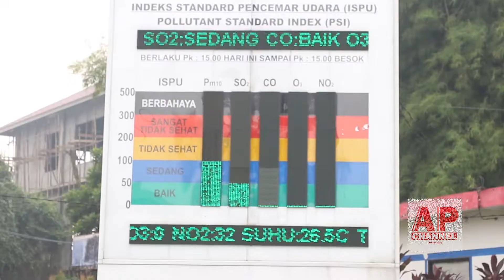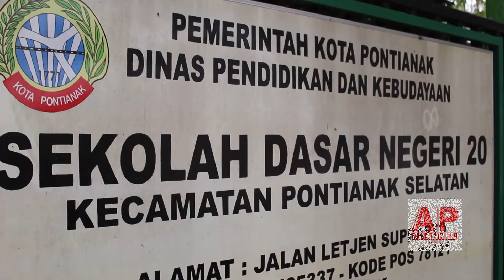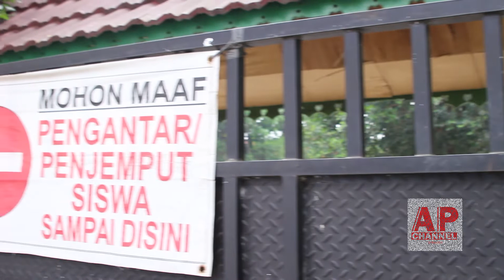SUTARMIDJI : 5 KORPORASI AKAN DICABUT IZINNYA TERKAIT KARHUTLA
Gubernur Kalimantan Barat, Sutarmidji, menegaskan lima korporasi akan dicabut izinnya di Kabupaten Sanggau terkait ditemukannya titik api di wilayah konsensi mereka.

Sutarmidji menegaskan pemerintah daerah yakni Bupati harus tanggap bencana karhutla dan segera mengatasi kebakaran hutan dan lahan yang terjadi di wilayahnya.

Dalam hal terhentinya aktivitas belajar mengajar akibat kabut asap pekat, Sutarmidji menegaskan libur akibat kabut asap ini adalah yang terakhir kalinya. Mulai hari ini semua sekolah masuk seperti biasa dan tidak akan terulang lagi kasus seperti ini demikian kemudian hari.